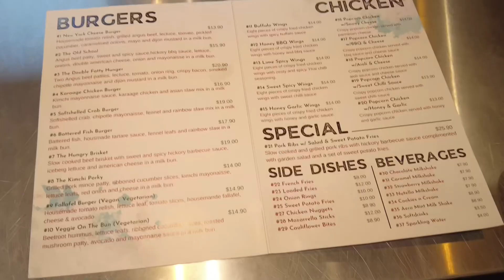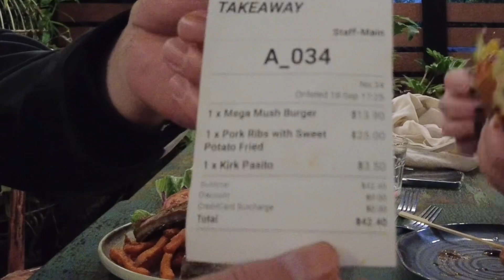A Romantic Dinner At Fat Fingers Sydney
Trying Fat Fingers In Sydney